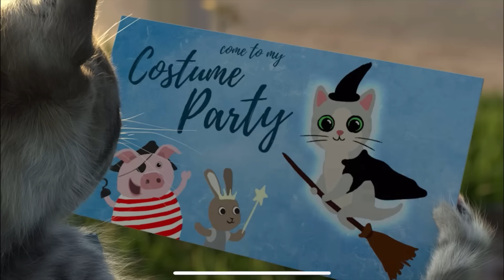Kitten need a home - Cartoon animation education - Little Kitten My Favorite Cat - Fun Cute Kitten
Yay, Little Kitten is back and so excited about going to primary school! Our app „Little Kitten Preschool“ helps preparing children aged between 4 and 7 for thaeir school start. Training perception, coordination and cognitive abilities - with Little Kitten this is a lot of fun!